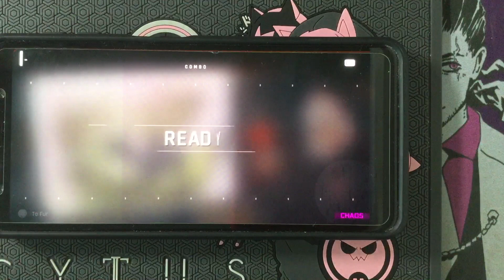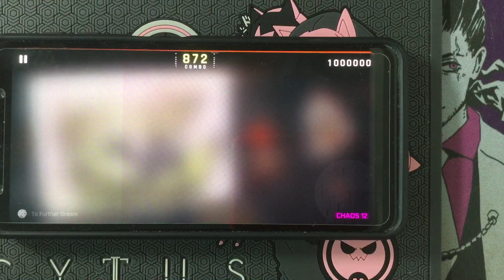[Cytus II] To Further Dream Chaos 12 MM